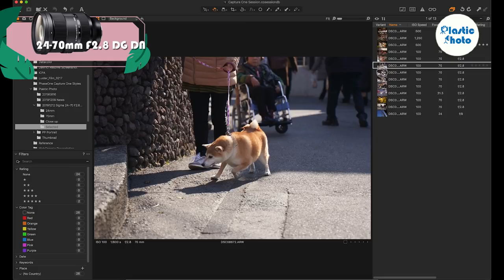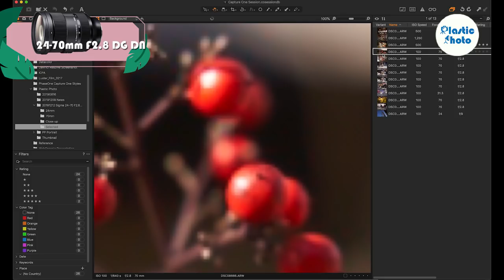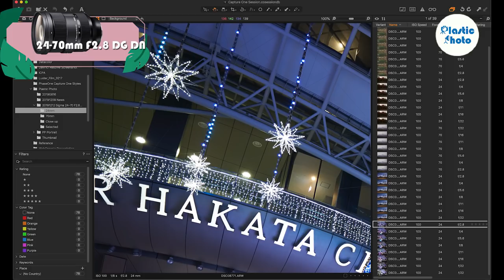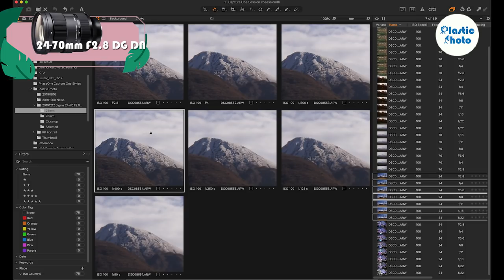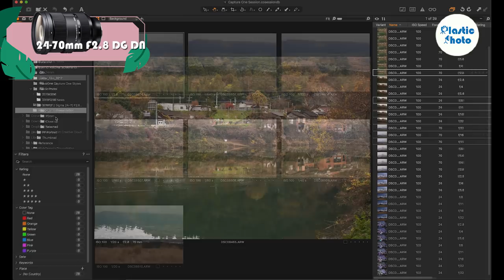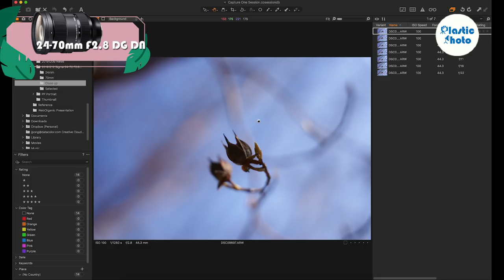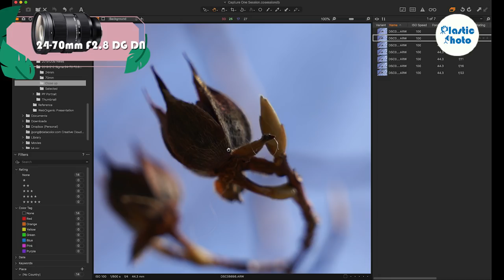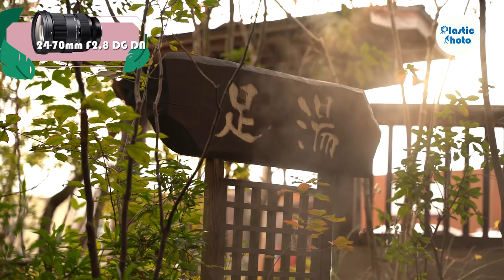【試用評測】sigma 24 70mm F2 8 DG DN 究竟係大家心目中點樣先能夠取代原廠嘅地位呢?(WITH SONY A7R3)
(00:10)標準ZOOM LENS 2.8, 4光圈邊支適合你呢?
(02:07) Grace 個樣容易對焦嗎?
(03:28) 動物對焦又如何呢?
(04:19) JOEY 論相
(10:44) JOEY ,Colin 事後亂UP
(17:22) COLIN 亂影熊本縣